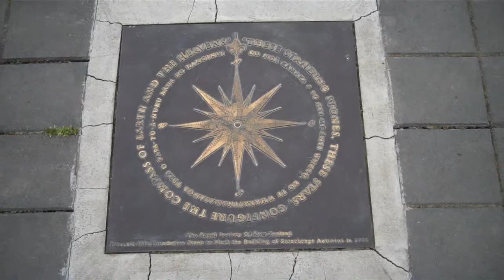Stonehenge Aotearoa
Structure found about 1 hour outside of Wellington, New Zealand. While sharing the name and other similarities, Stonehenge Aotearoa is not a replica of the Stonehenge in the UK, yet has many of the same properties in its alignment to the sun & other stars.